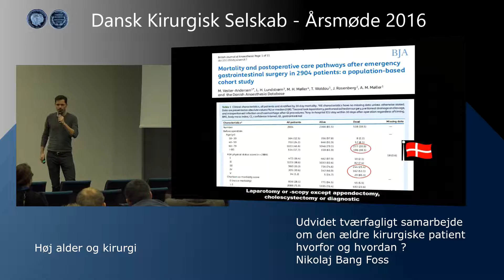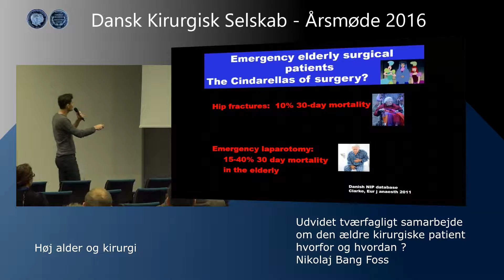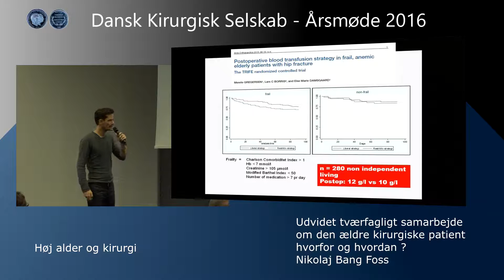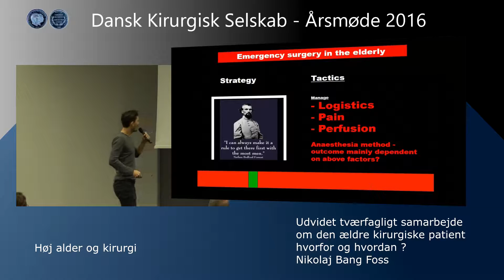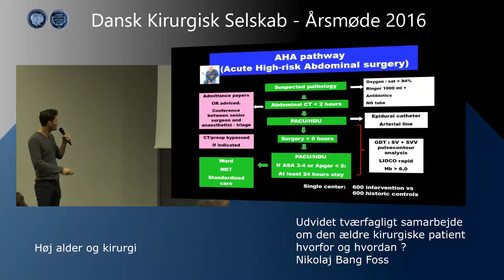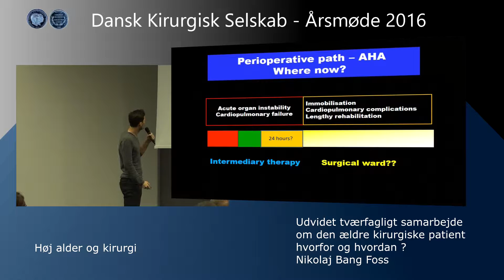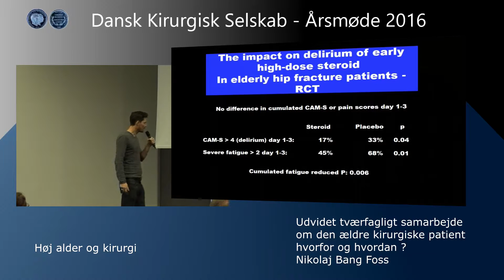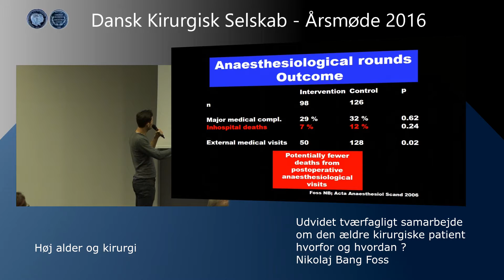Udvidet tværfagligt samarbejde om den ældre kirurgiske patient hvorfor og hvordan Nikolaj Bang Foss